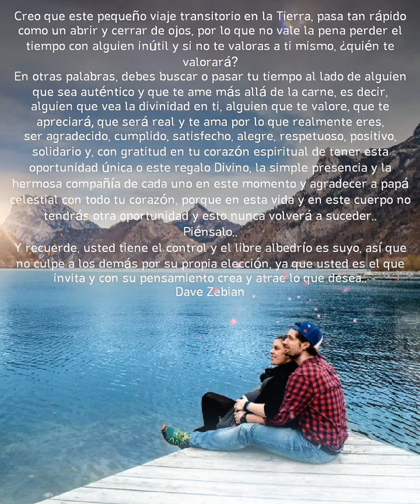Creo que este pequeño viaje..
Creo que este pequeño viaje transitorio en la Tierra, pasa tan rápido como un abrir y cerrar de ojos, por lo que no vale la pena perder el tiempo con alguien inútil y si no te valoras a ti mismo, ¿quién te valorará?
En otras palabras.. Debes buscar o pasar tu tiempo al lado de alguien que sea auténtico y que te ame más allá de la carne, es decir, alguien que vea la divinidad en ti, alguien que te valore, que te apreciará, que será real y te ama por lo que realmente eres,
ser agradecido, cumplido, satisfecho, alegre, respetuoso, positivo, solidario y, con gratitud en tu corazón espiritual de tener esta oportunidad única o este regalo Divino, la simple presencia y la hermosa compañía de cada uno en este momento y agradecer a papá celestial con todo tu corazón, porque en esta vida y en este cuerpo no tendrás otra oportunidad y esto nunca volverá a suceder..
Piénsalo..
Y recuerde, usted tiene el control y el libre albedrío es suyo, así que no culpe a los demás por su propia elección, ya que usted es el que invita y con su pensamiento crea y atrae lo que desea..